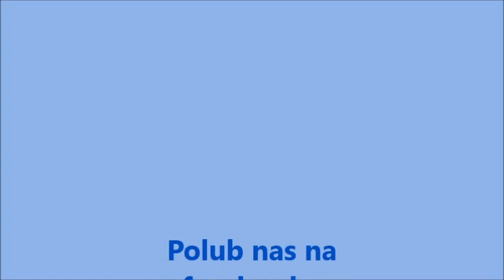"Za Bramą" Kraśnik Oskar Mikołajczak